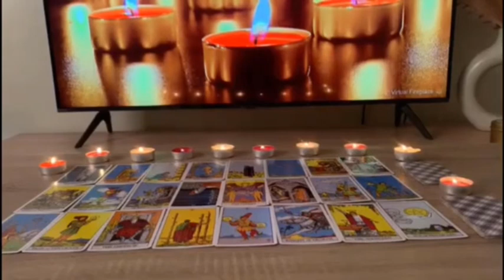VIRGO🌔TE VAS A DESMAYAAAR 😱 UNA TREMENDA PELEA 🤬💥😤 HOROSCOPO ARIES AMOR OCTUBRE 2024